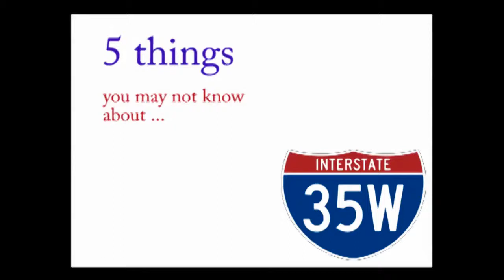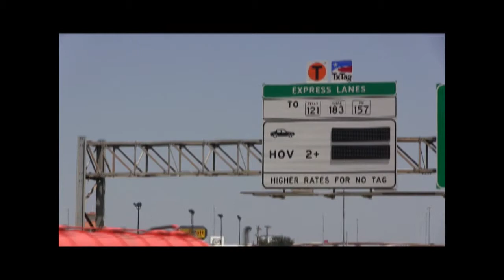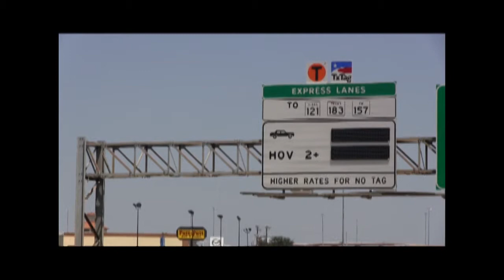5 things you may not know about I-35W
Motorists are spending a heck of a lot of time on Interstate 35W in north Fort Worth - probably way more than they want to. Construction on the 10-mile corridor is just getting up to speed, and promises to fill our lives with gridlock for the next three or four years. So it makes sense that we should get to know the project better. Roving reporter Gordon Dickson spent some time in the corridor, and found all kind of tidbits -- including a strange story about mussels that had to be removed before the road work could begin. (Video & editing by Gordon Dickson/Fort Worth Star-Telegram, Aug. 18, 2014)